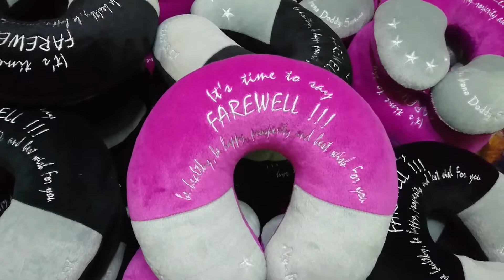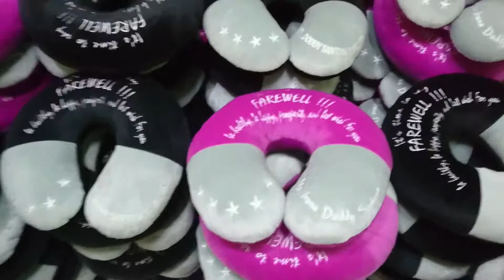Bantal Leher Custom Bordir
bahan velboa shinta
ukuran 30x35cm
berat 250gr
isi silicon super

silahkan komen ya jika ada hal yang ingin ditanyakan
Terimakasih